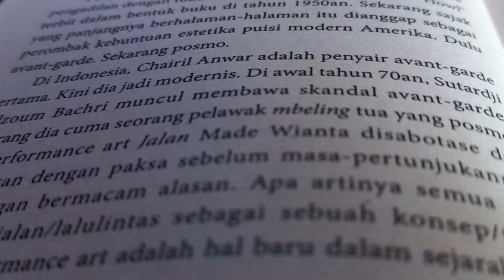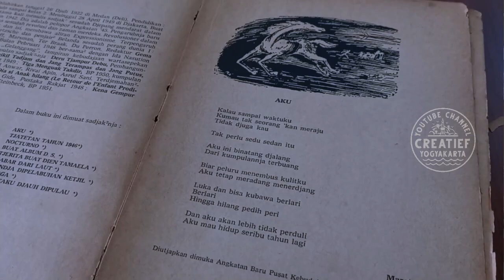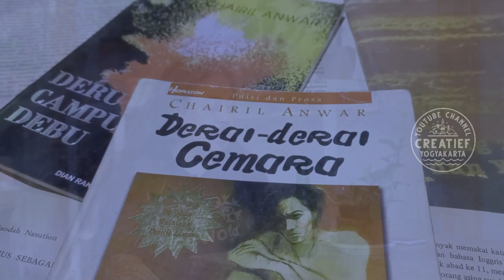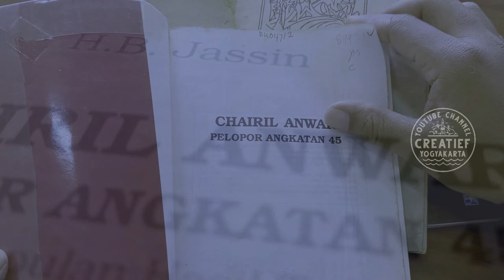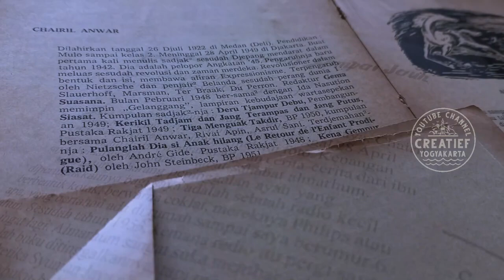BERKUNJUNG | SAUT SITUMORANG - 100 TAHUN SEBELUM 1000 TAHUN CHAIRIL ANWAR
BERKUNJUNG merupakan segmen kanal YouTube Creatief. Simak perbincangan kami dengan Saut Situmorang, seorang penyair garda depan Indonesia.

Produser & Director: Latief S. Nugraha

Editor & Music Director: Galih Irvananda

Lokasi: Kedai Kebun Forum